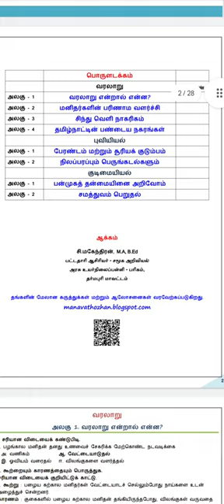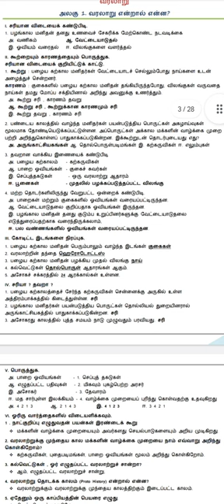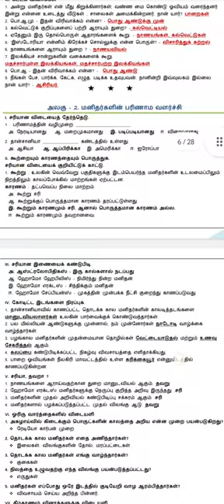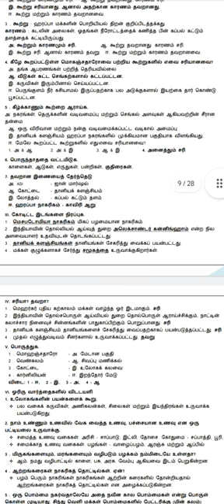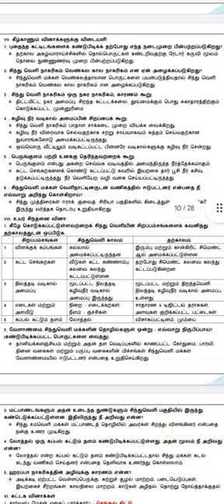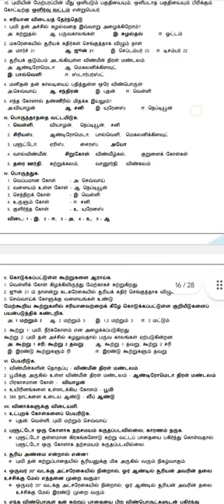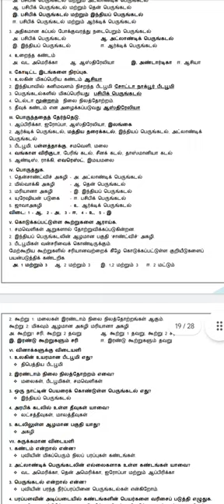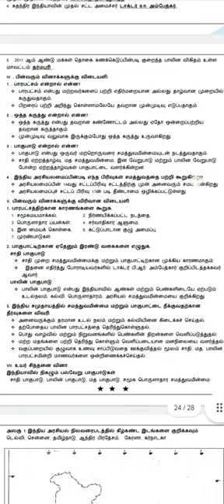6th Social Science Term-1 Guide-2023|Manava Thozlan|Question Bank|Tamil Medium|visit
download pdf format